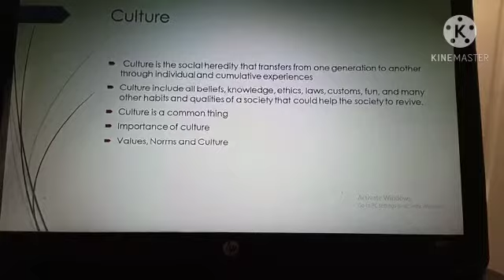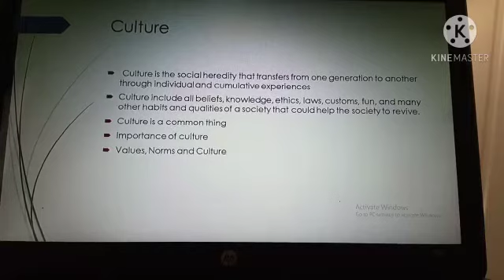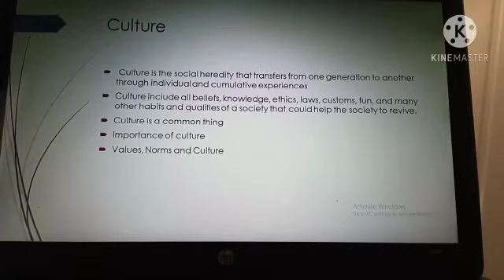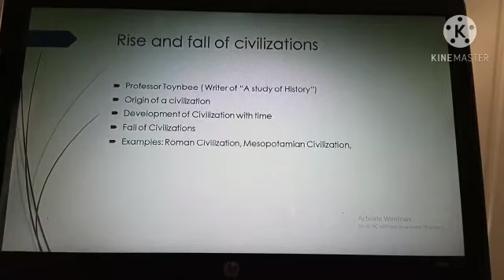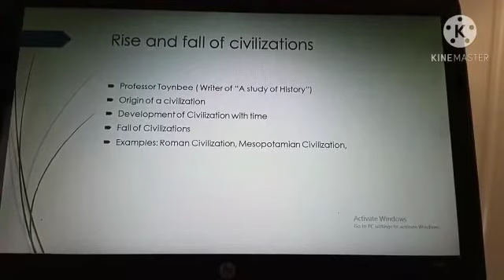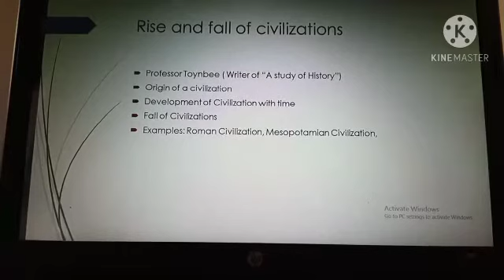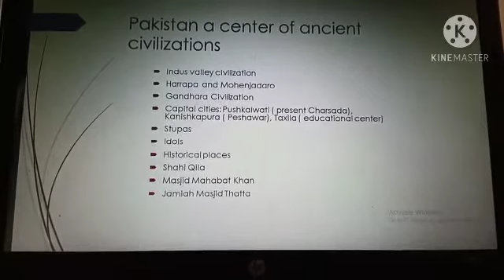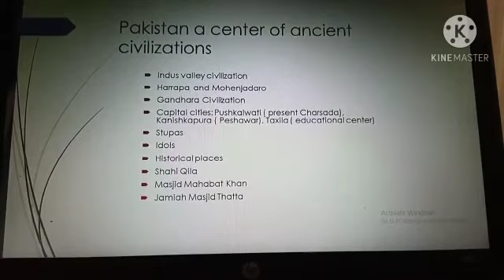2nd year.Pak Studies.(part.1)12 Dec.2020